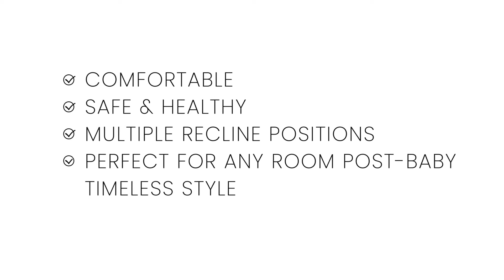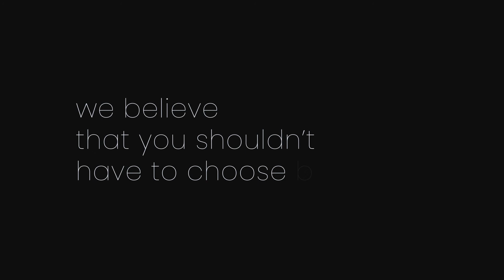Graham Recliner (by Delta Children)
The Graham reclining glider allows you and your baby to sit back, rock and relax with ease. A great spot for nursing, story time, or snuggles, it features a 360-degree swivel, gliding motion, and an easy-to-reach reclining mechanism that offers two recline positions.